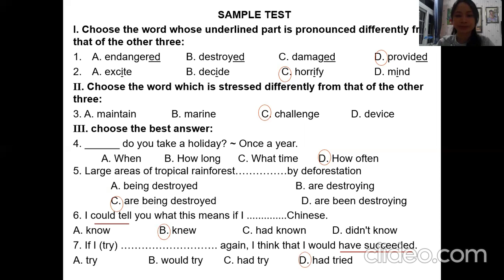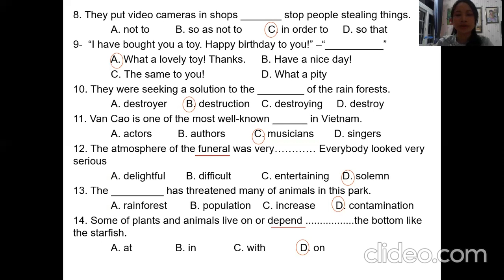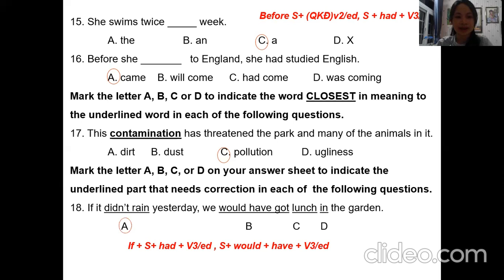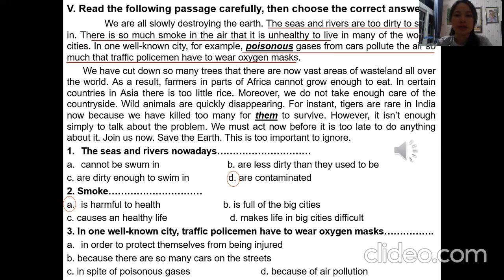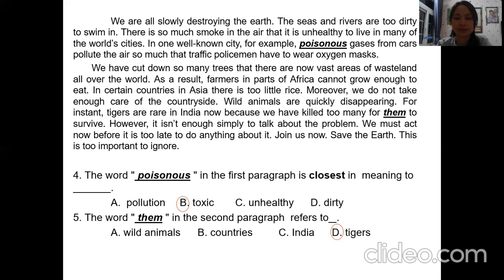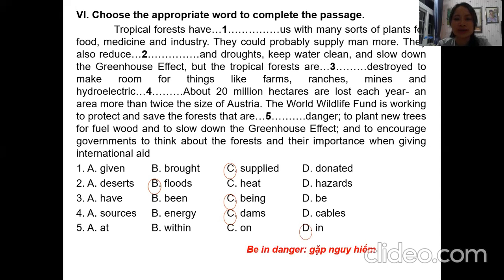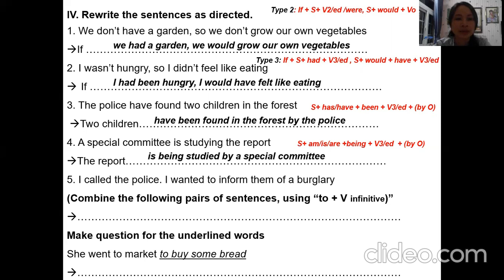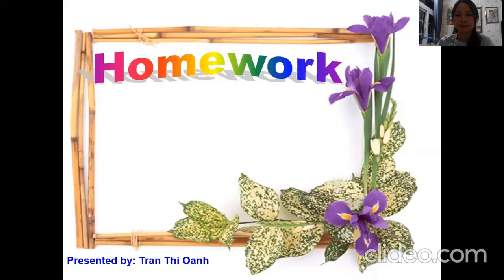(27/3)Tiếng Anh 10-Sửa đề mẫu kt giữa kỳ 2